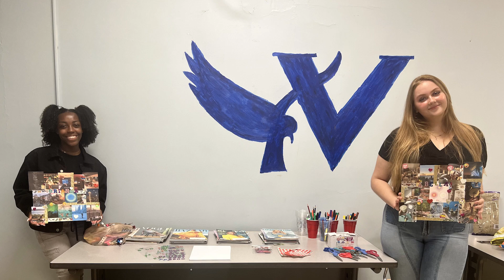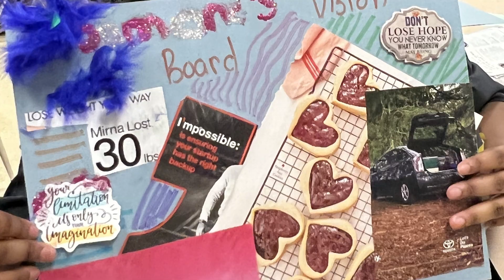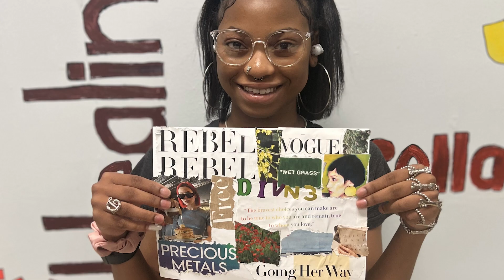Empowered Self-Love Bootcampers vibe with a new song by Shanna "Queen Prophecy" Williams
You're gonna love this! Hear the SLBCampers sing about who they are...Powerful!